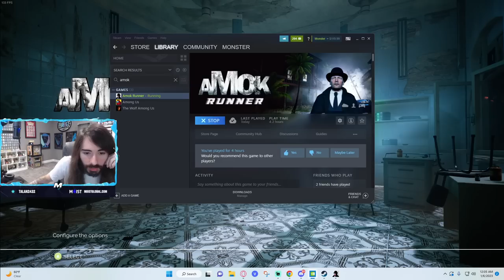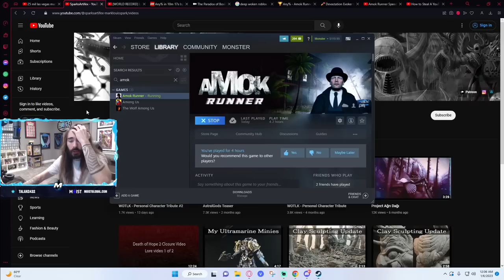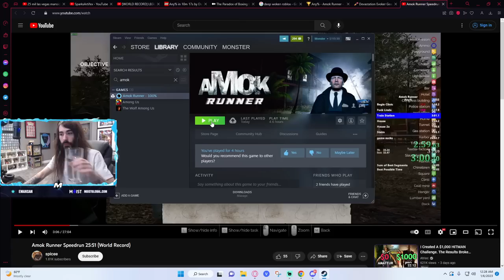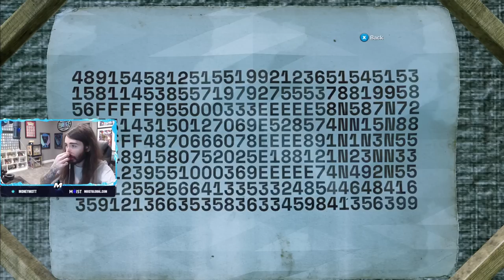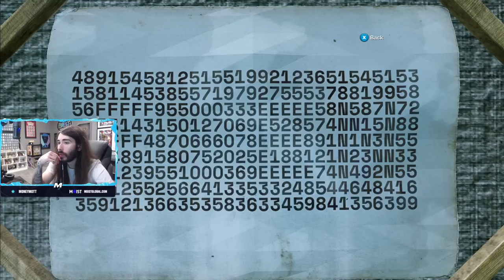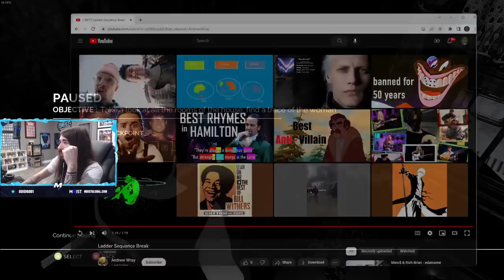Charlie Practices the new Speedrunning Techniques | Amok Runner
Chapters:
0:00 - Amok Runner

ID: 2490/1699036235